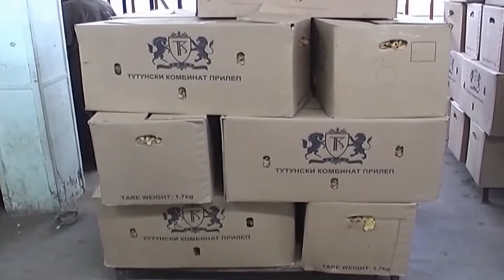Тутунарите од Добрушево бараат Владата да ги реши проблемите со откупот